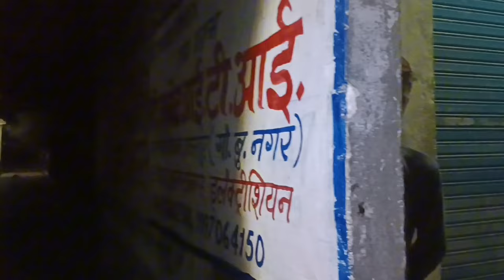Exploring the Haunted House at Midnight|AbhiSagar|Horror Story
In this video, We're going to show you[ Bhutiya raat ] Viedo

Bhutiya raat
horror video
horror story
horror storys
top comedy
comdey viedo
Comedy Video
comedy
Comedy video
Comedy viedos
videos
funny
funny viedo
funny video
funny jokes
funny joke
dialogue
dialogues
clean jokes
class tution
comedy video 2023
comdey viedo
Village comedy
village comedy
top jokes
top dailogues
Comedy viedo
viral comedy
Exploring the Haunted House at Midnight

Bhutiya raat
Horror Story
horror video
trending viedo
trending vlog
 youtuber

Comedy Viedo

Our channel is about [Video 13]. We cover a lot of cool stuff like [ Bhutiya raat].